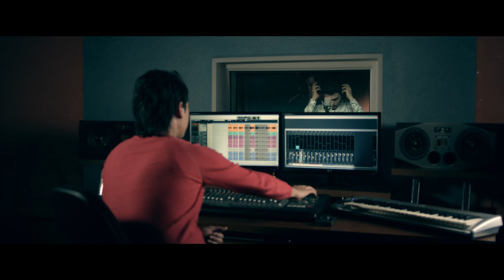Shohjahon Jo'rayev - Tillo uzuk 2015 yil (Official Music Video)